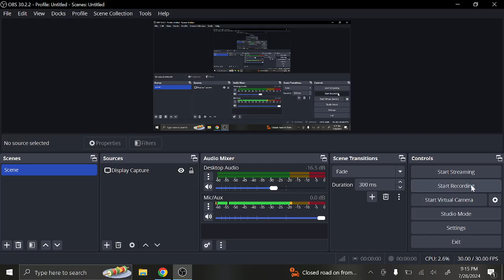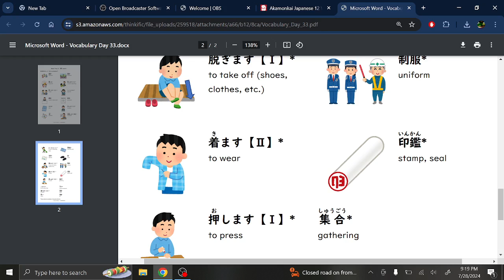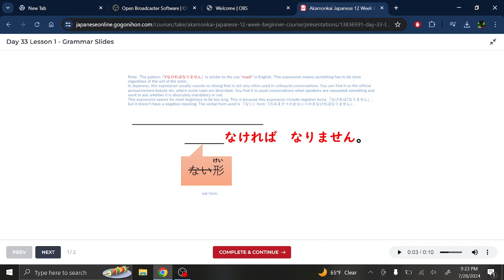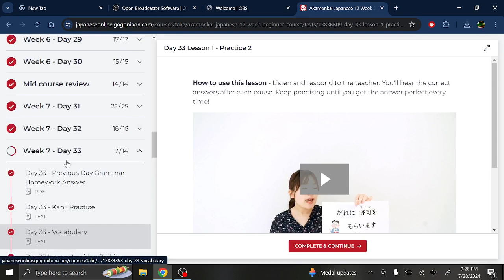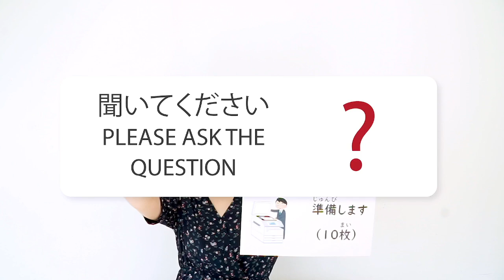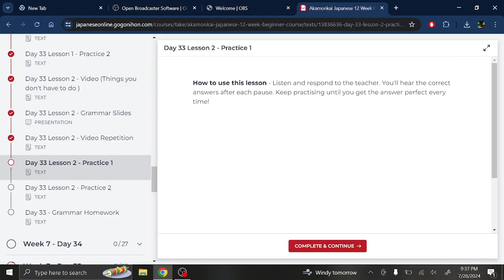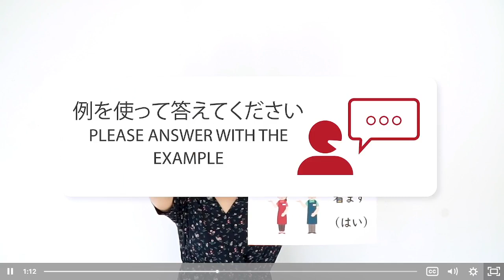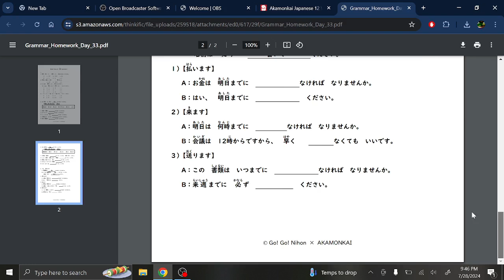Week 7 Day 33